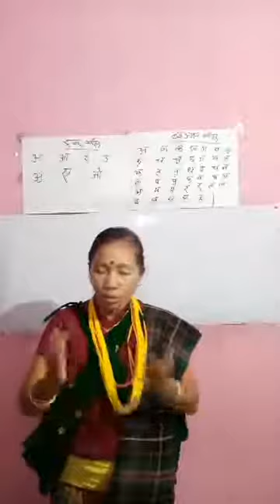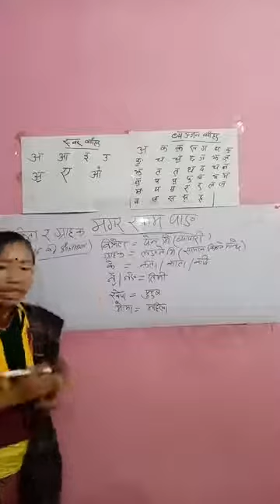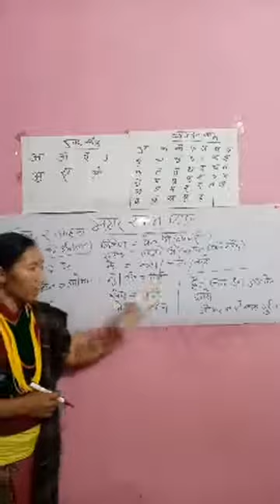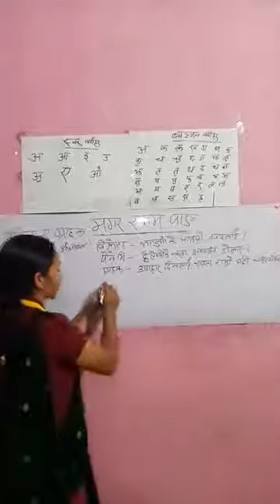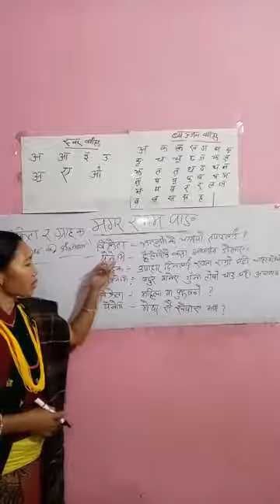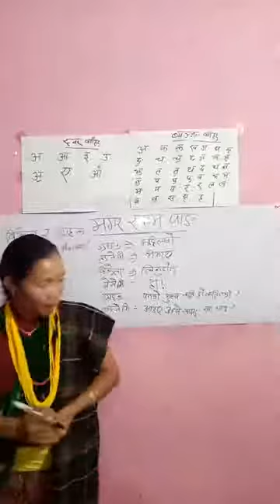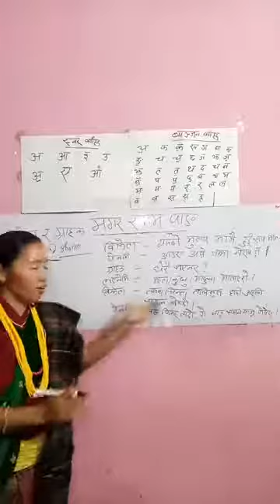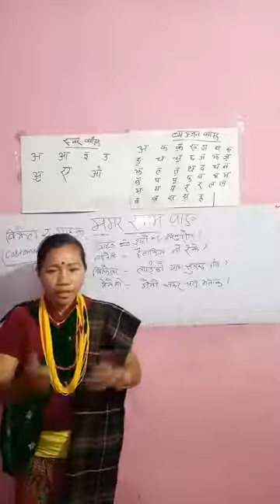Magar Language Learning Writing, speaking listening & reading Magar Nepali Translate magar